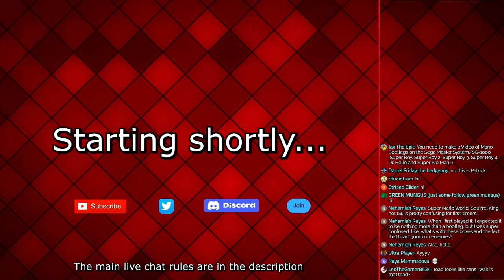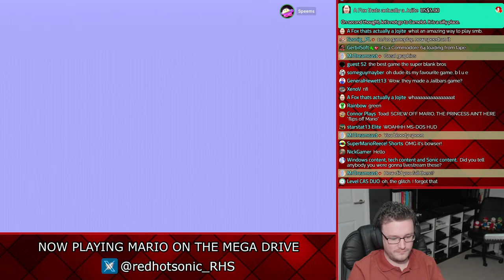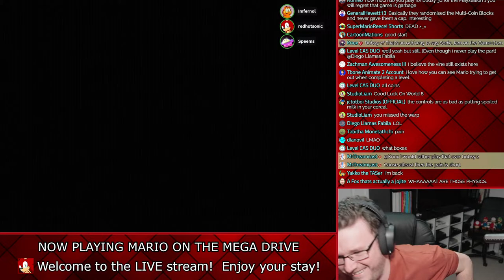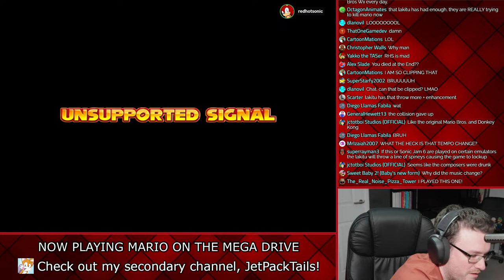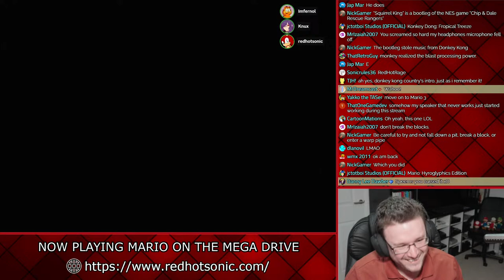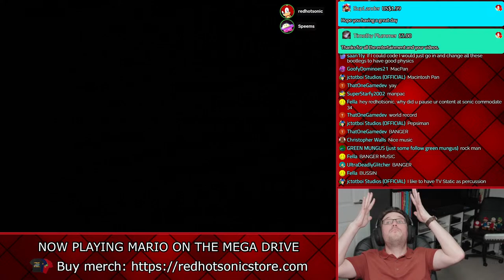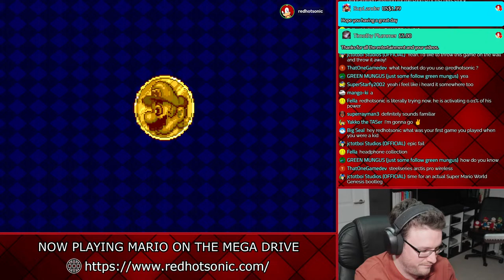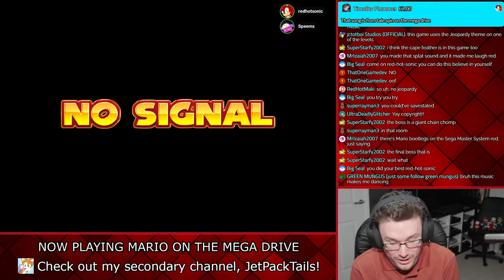LIVE - Mario bootlegs on the Genesis (Mega Drive) - 7pm GMT 23rd March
If you haven't watched the BDIWORH episode, do that first to avoid spoilers - Otherwise, welcome the live stream where I'll be tearing my hair out, no doubt.  These are Super Mario Bros games for the SEGA Genesis (Mega Drive).

CHAPTERS:
0:00 - Starting soon
5:38 - Live stream starts
8:32 - Super Mario Bros. (Genesis)
40:30 - Super Mario Bros. 2 (Genesis)
1:05:49 - Super Mario World (Genesis)
1:30:58 - Mario 3 Around the World
2:00:06 - Mario 4 Space Odyssey
2:11:05 - Super Mario World 64
2:38:56 - Conclusion

CHAT RULES:
- Please do not ask for me to play any games in the live stream; an agenda has already been made.
- Please do not spam or advertise.
- Please respect the moderators' wishes to avoid getting a Time-Out or banned.
- Please do not ask to be noticed or for a shout-out. Contributing to the conversation in hand may help you get recognised!